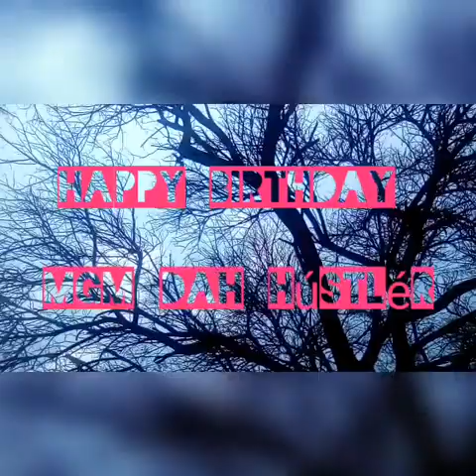Happy birthday mgm dah hustler-mgm dah hustler (unofficial)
Dedicated to me